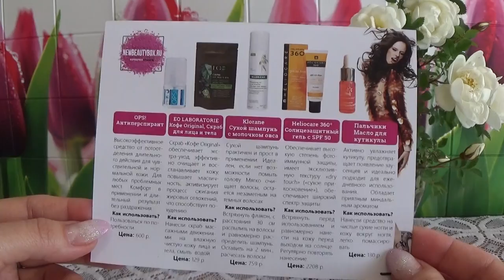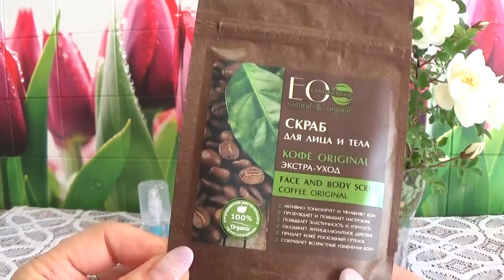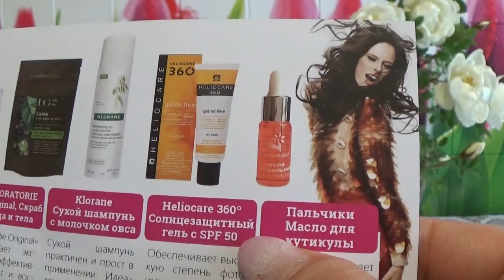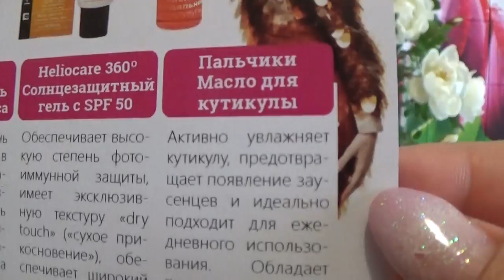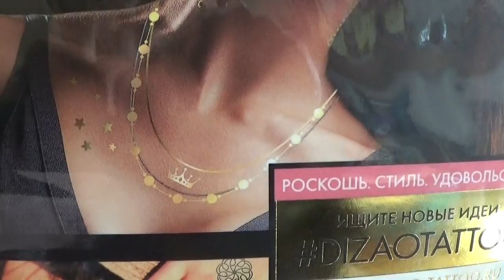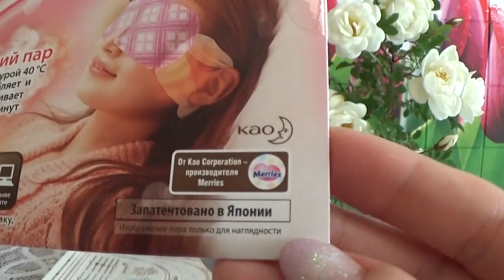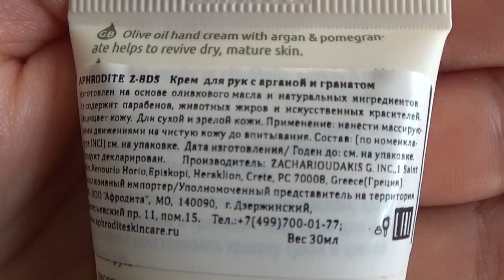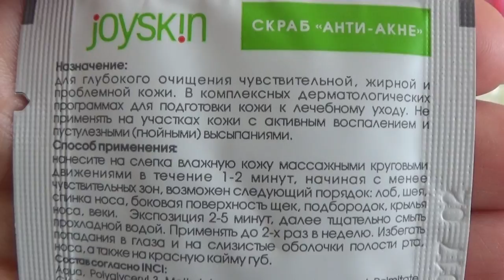Коробочка NewBeautyBox июнь 2017 г.